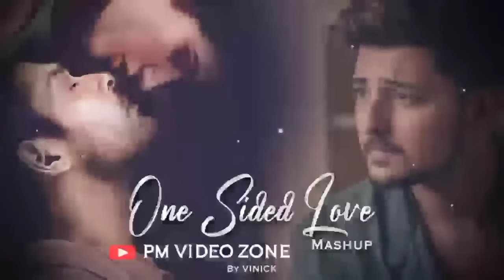One sided love mashup song ❤️ | new mashup | lofi mashup song